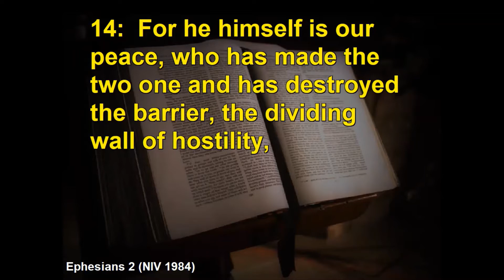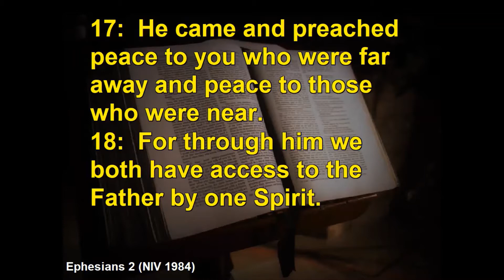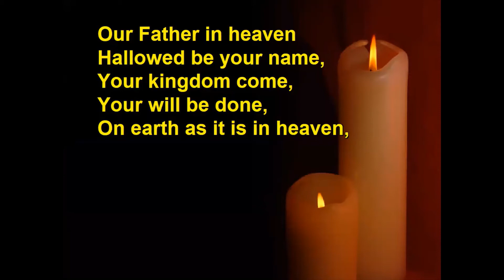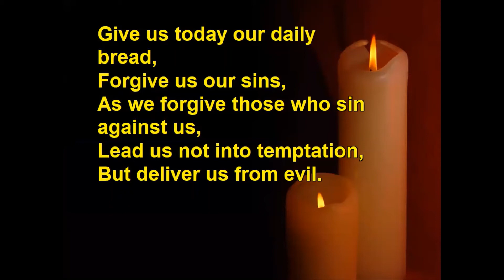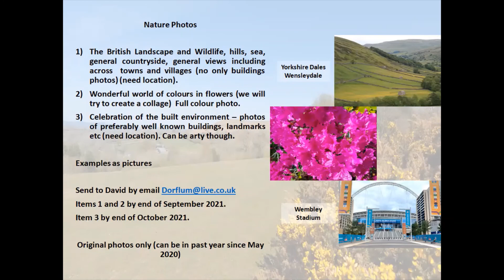St James Church/ Sunday service 20th June 2021/ Speaker Rev. Laura Hewitt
Christian Community - Built to last